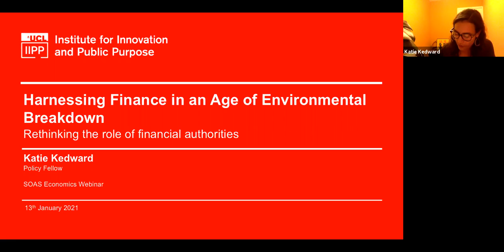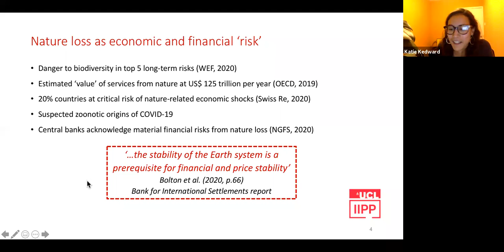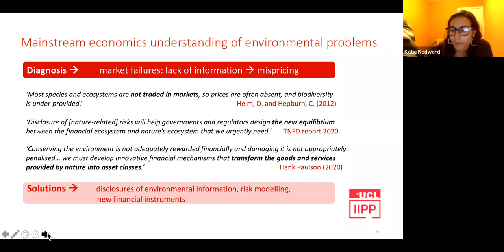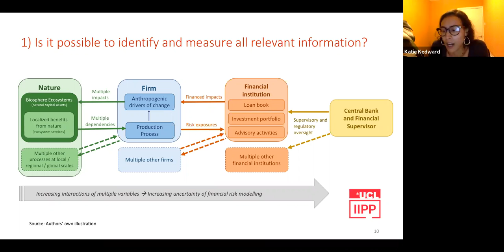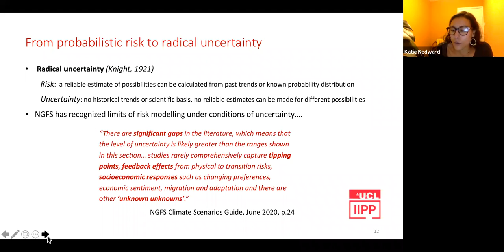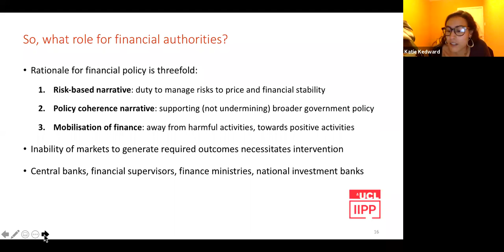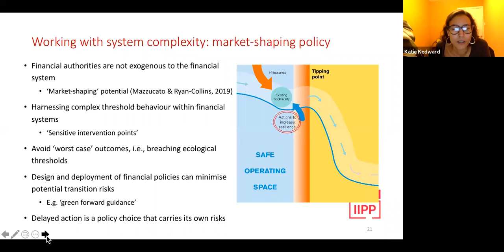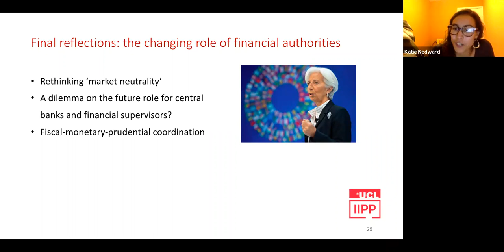Harnessing Finance in an Age of Environmental Breakdown | SOAS University of London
Harnessing Finance in an Age of Environmental Breakdown: Rethinking the Role of Financial Authorities was recorded with Katie Kedward (UCL) and Gregor Semieniuk (UMass Amhurst; SOAS) on the 13th of January 2021.

Mainstream perspectives characterise environmental problems as ‘negative externalities’ arising from a lack of environmental information in market prices. This paradigm is pervasive within the fast-growing green finance movement, which aims to improve the sustainability of financial flows by ‘internalising’ hidden environmental costs, benefits, and risks using disclosure and quantitative modelling frameworks, and new financial instruments. Despite recognising the financial implications of environmental breakdown, central banks and financial supervisors have so far promoted this ‘markets-led’ approach, relying that financial markets will be able to efficiently self-adjust and reallocate capital flows once risks are priced in. Drawing from IIPP research, this talk will outline the problems inherent in this paradigm. On the one hand, financial markets may fail to sufficiently manage environmental risk, which is by nature radically uncertain, systemic, and endogenous. On the other hand, the sustainability credentials of new ‘eco’ financial instruments are highly contested and raise broader political economy questions about the structural power of private finance in sustainable development. This talk explores how much greater discretionary intervention by financial authorities may be needed to manage both the risks and impacts of global finance and to mobilise investment for the ecological transition.